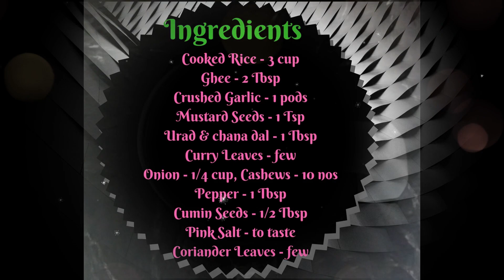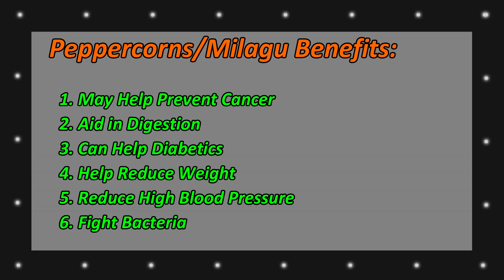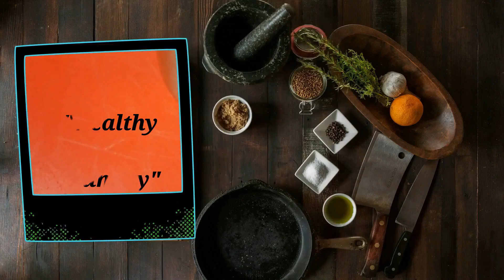pepper rice recipe | milagu sadam recipe |variety rice recipe|milagu sadam in tamil|lunch box recipe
Ingredients:

Crushed Garlic - 1 pods
Mustard Seeds - 1 Tsp
Urad & chana dal - 1 Tbsp
Cashews - 10 nos
Coriander Leaves - few